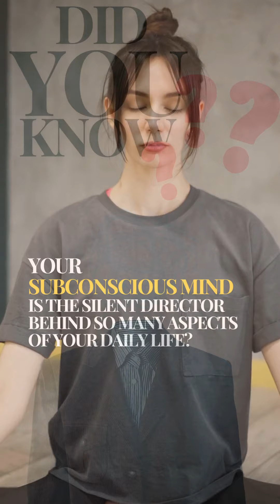8 Things About you Led by the Subconscious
🔍 Dive into the Depths of Your Subconscious Mind! 🧠

Did you know that your subconscious mind is the silent director behind so many aspects of your daily life? It's true! Here are 8 fascinating aspects of yourself that are governed by your subconscious and operate on autopilot:

💭 Thoughts: A staggering 95% of your daily thoughts are shaped by your subconscious.

😊 Emotions: Similarly, a whopping 98% of your daily emotions are influenced by your subconscious.

❤️ Feelings: Those regular feelings you experience? Yep, your subconscious has a hand in those too.

💡 Beliefs: From deep-seated convictions to fleeting notions, your beliefs are heavily influenced by your subconscious programming.

🚶‍♂️ Behaviors: Ever find yourself acting on impulse or falling into familiar patterns? Thank your subconscious for that!

🔄 Habits: Whether it's brushing your teeth or checking your phone, your subconscious is the mastermind behind your daily habits.

👀 Perceptions: Your subconscious governs your Reticular Activating System, shaping what you perceive and filtering your reality.

🌱 Biology: Even your biology and physical experiences, including your health, are influenced by your subconscious workings.

It's truly incredible how much power lies within your subconscious mind. By learning how to hit the RECORD BUTTON and rewriting your Subconscious programs, you can take control of your life and steer it in the direction of your dreams.🌟